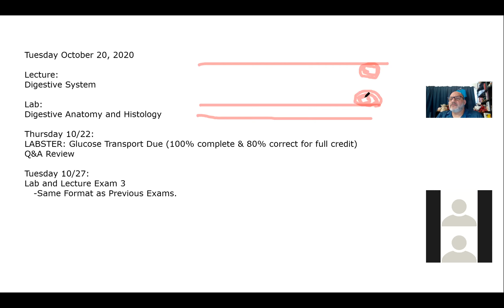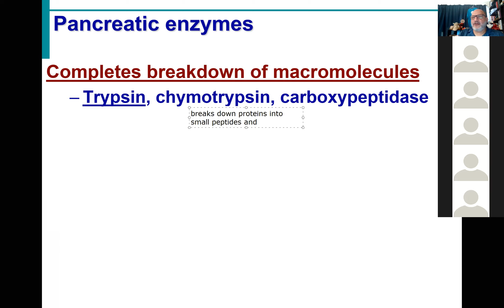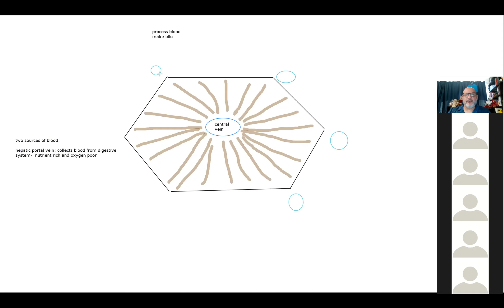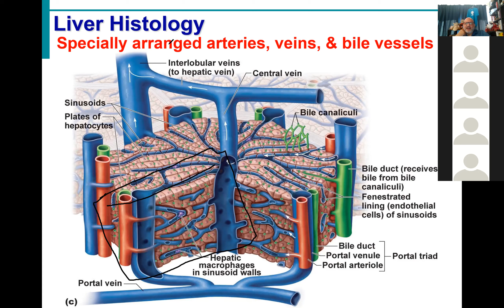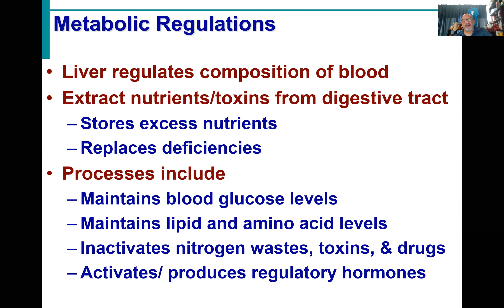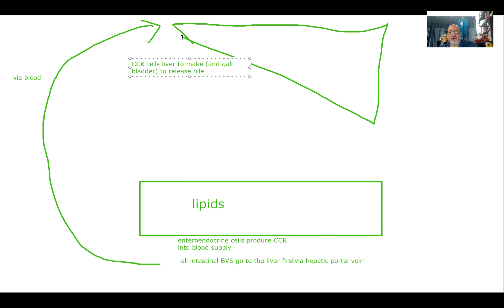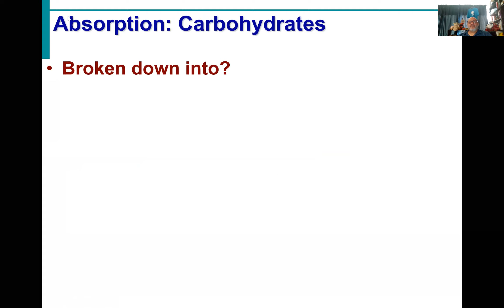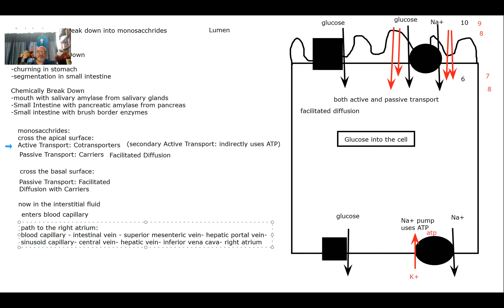BIOL431 Fall2020 Digestive Lecture 3